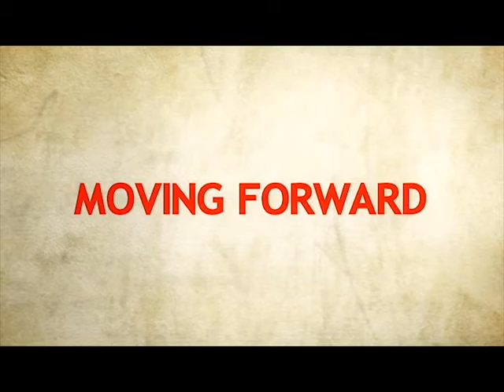Train for a Technical Career at Hill College